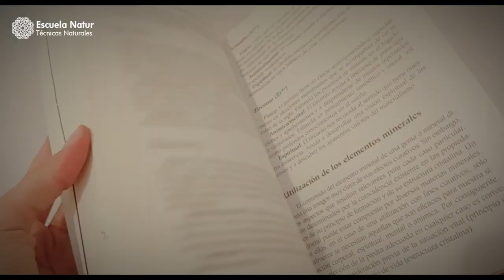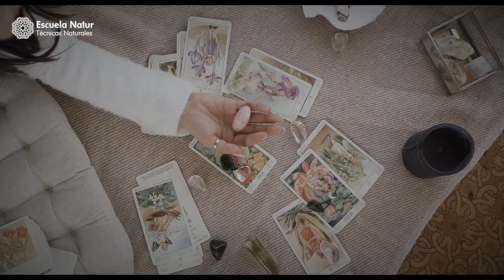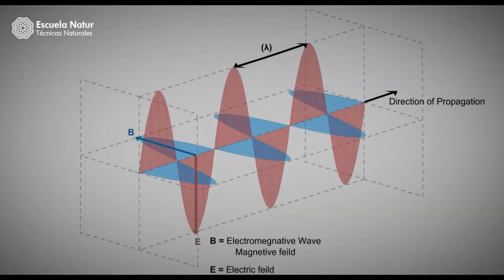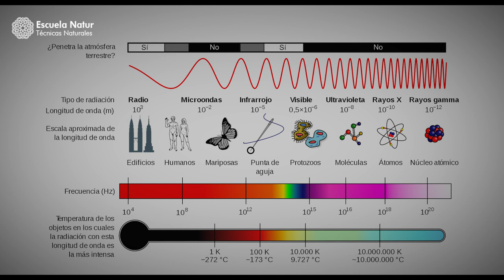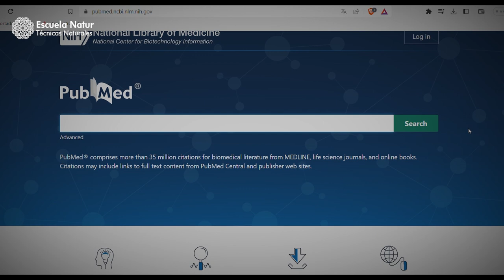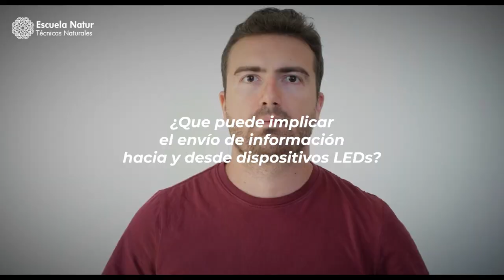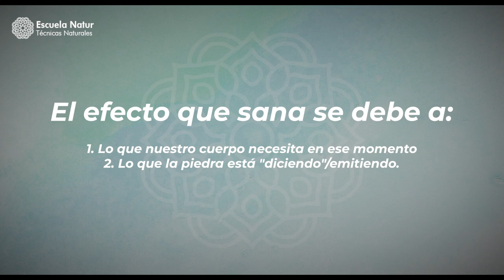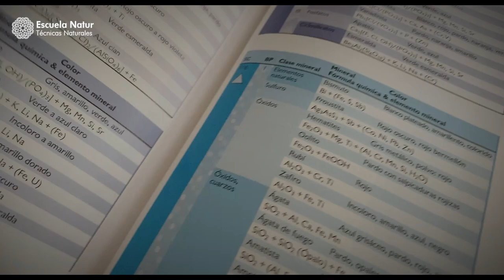Gemoterapia Ayurvedica 💎 Clase 1 - La Luz y la Información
Clase gratuita sobre Gemoterapia Ayurvédica Básica.
En esta clase hablaremos sobre por qué funciona la gemoterapia y los invisibles vehículos de información que existen.